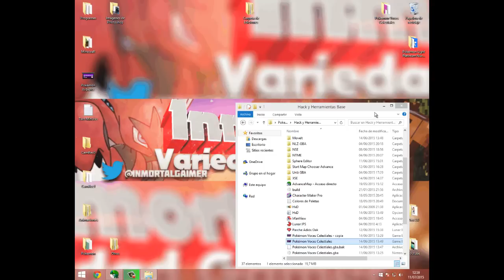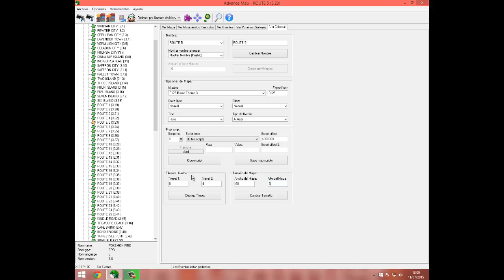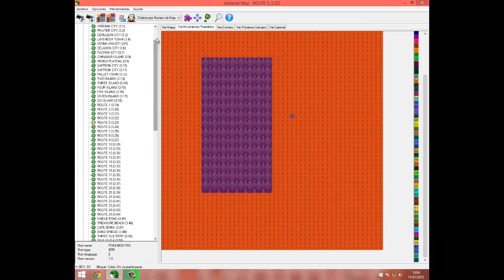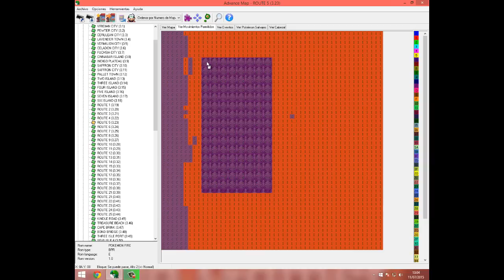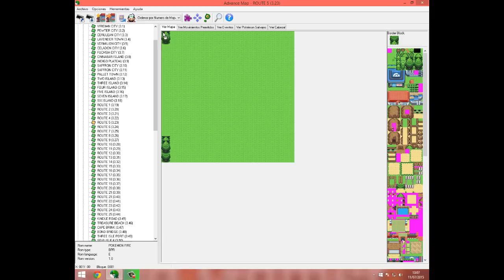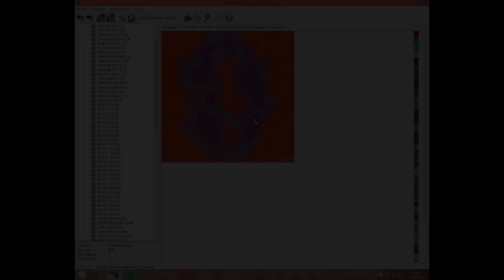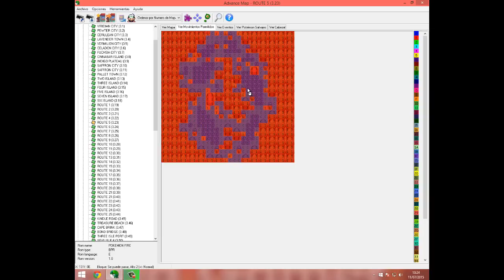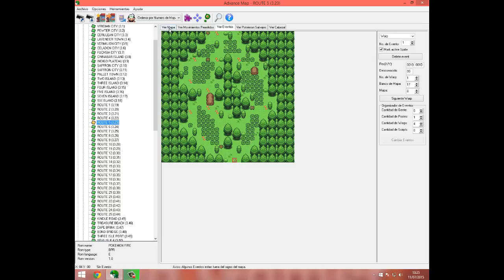Como crear un hack rom Pokemon | Rom Hacking Paso a Paso #2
► A día de hoy aprenderémos a crear nuestro propio juego de Pokemon, es decir, un hack rom, espero que os haya gustado el vídeo, y de ser así, espero que le deis a like ♥ ◄

[Mega] (Sin Anuncios :D)◄
[Mediafire] (Sin Anuncios :D)◄
► Si tienes alguna duda o quieres saber como hacer otras cosas
► Nombre de la canción de la Outro: Dr Dre - The Next Episode ◄